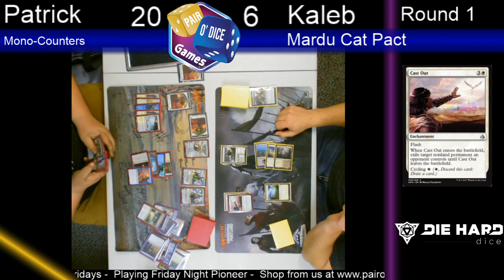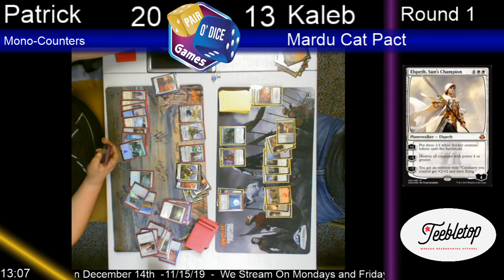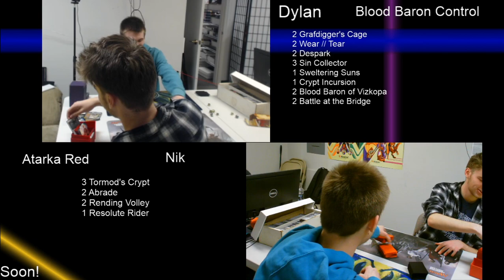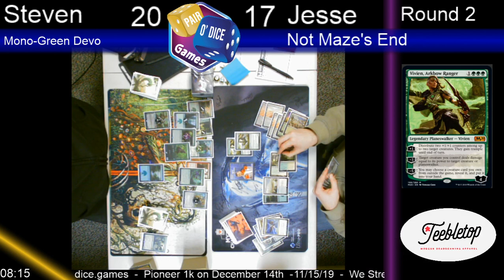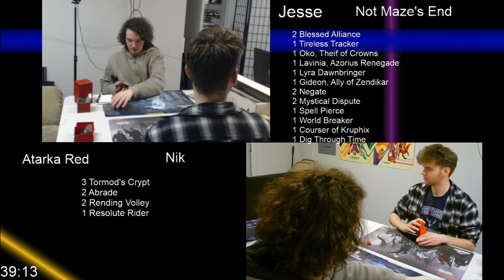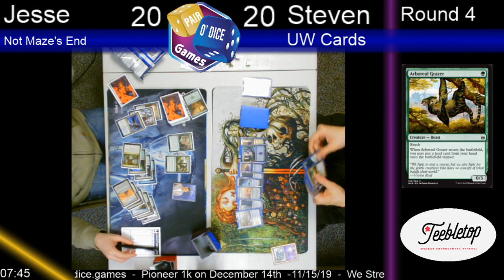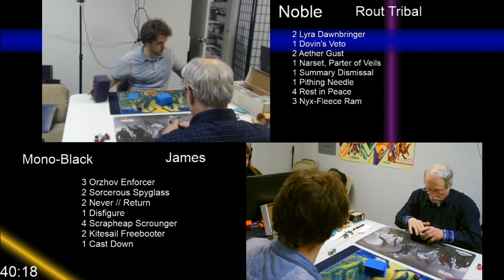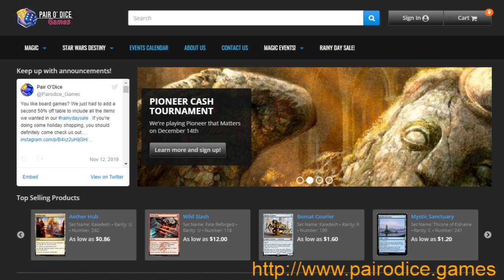Pod Vod Pioneer FNM 11/15/19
Join Brad and Alex for our first Pioneer FNM.  We play 4 rounds tonight, featuring mardu prison, Bant Ramp, UW Control, Atarka Red, and Mono Black Aggro.